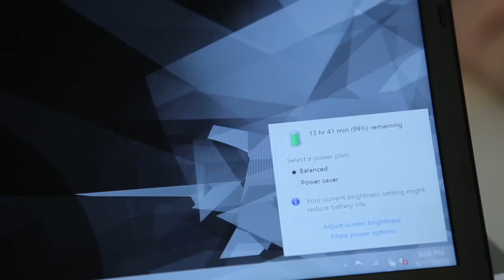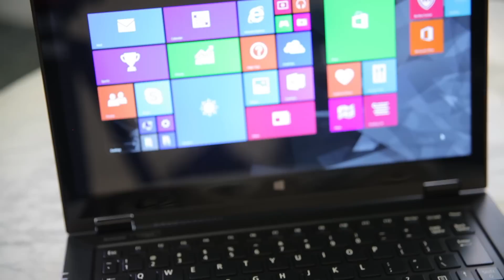Lenovo LaVie Z series review: super light, super compromised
The Lenovo LaVie Z series is a winner. Or at least it was before I tested one for this review. The HZ550, as it was originally called, captured our attention at CES for being the lightest-ever 13-inch laptop: just 1.7 pounds. Its sibling, the touchscreen HZ750, wasn't much heavier at 2.04 pounds. In either case, Lenovo promised surprisingly robust performance, with the help of full-fledged Intel Core CPUs (i.e., not the sort of watered-down chips we typically see in thin-and-light machines). The combination of portability and processing clout was enough to win the LaVie series a Best of CES Award in the PC category, beating out some stiff competition. While I don't regret my decision -- the LaVie was, after all, one of the more memorable products we saw at CES -- I don't think you should actually spend $1,399-plus on it. Here's why.